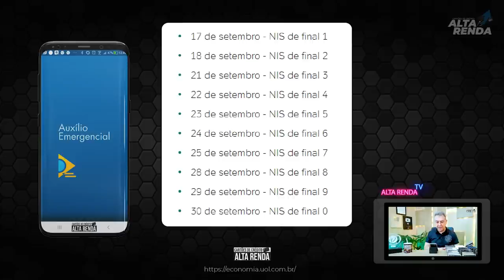💳AUXÍLIO EMERGENCIAL R$300, COMEÇA A SER PAGO NO DIA 17/09, LISTA COMPLETA DAS DATAS E PAGAMENTOS.